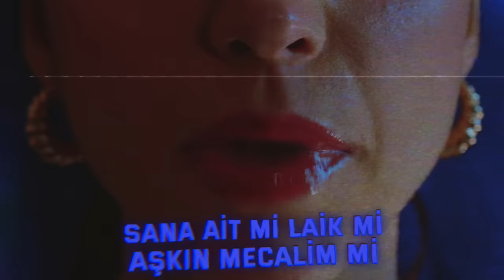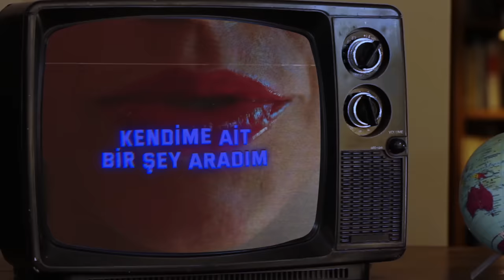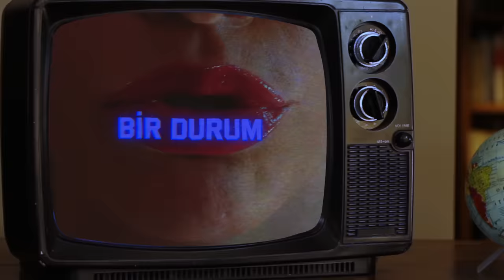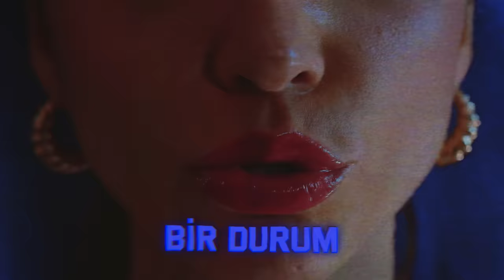Zeynep Bastık - Kalbimi Kırdın (Official Lyrics Video)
‘Zeynodisco’ Tüm Dijital Platformlarda Yayında!

‘Zeynodisco’ is Online on All Digital Platforms!

Söz / Lyrics: Yasemin Mori
Müzik / Music: Yasemin Mori, Serhat Şensesli
Düzenleme / Arrangement: Serhat Şensesli
Mix & Mastering: Barış Büyük

Menajerlik / Manager: Hypers
Yapım Şirketi / Production: Hype Music
Prodüksiyon Şirketi / Production Company: Hype Production
Yönetmen / Director: Mali Ergin
Yürütücü Yapımcı / Executive Producer: Aytaç Bilgin
Proje Yöneticisi / Project Manager: Meltem Özkan
Görüntü Yönetmeni / Director of Photography: Mali Ergin
Kurgu / Edit: Mali Ergin & Onur Hanay & Mert Halili
YouTube Yöneticisi: Kerem Türkyılmaz
MCN: Hype Channels

‘Kalbimi Kırdın’ sözleriyle / ‘Kalbimi Kırdın’ lyrics;

Alın beni yollar, aklım gidiyor
Dağlar bana küsmüşse bu okyanusun sonu mu?
İçimde bir yer, içimde bir his var
Sanki herkes bana çığlıklarla dans ediyor
Kendimi arıyorum ama bulamıyorum
Uzun gecelerin sonu hep mi kuyu?
Dipsiz hayallerim, gölgelerim, kıyametlerim,
Yasaklarım, kaçaklarımla toksik bir yerdeyim, yaklaşmayın.
Kalbimi kırdın, düzelemiyorum
Sana ait mi? Layık mı? Aşkın mecalim mi?
Çarpsın mı? Dursun mu?
Of
Kalbimi kırdın, düzelemiyorum
Sabah yine kalktım aynaya baktım
Kendime ait bir şey aradım
Bomboş gözler hepsine şahit hepsine şahit
Bu zor bir durum
Zor bir durum
Zor bir durum